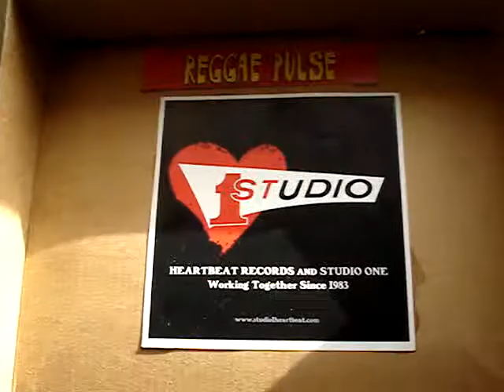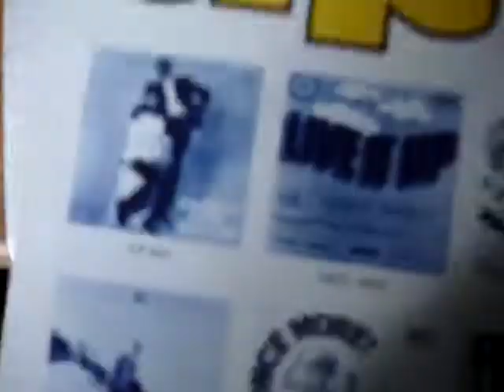Reggae In Kazan City